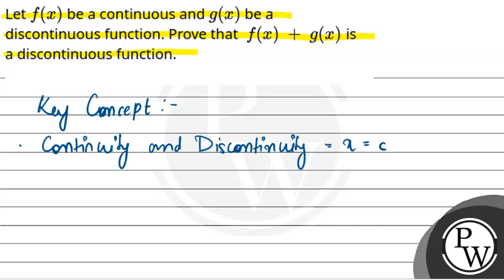Letf(x) be a continuous andg(x) be a discontinuous function. Prove that f(x)+g(x)is a discontinu....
Letf(x) be a continuous andg(x) be a discontinuous function. Prove that f(x)+g(x)is a discontinuous function.